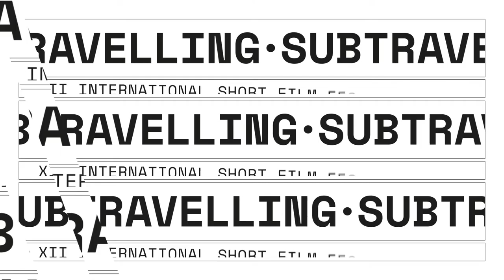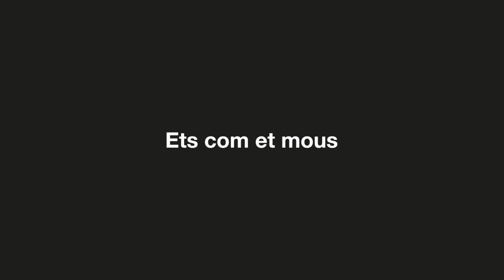Festival Subtravelling: Entrevista als guanyadors de l’edició 2020 de ‘Roda a TMB’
Marc Serra, Helena Izquierdo i Marina Izquierdo, autors del curt guanyador “Hora punta”, parlen de la seva experiència al Subtravelling | International Short Film Fest | Bcn-Seoul.